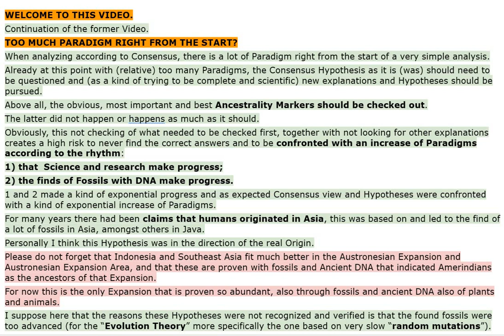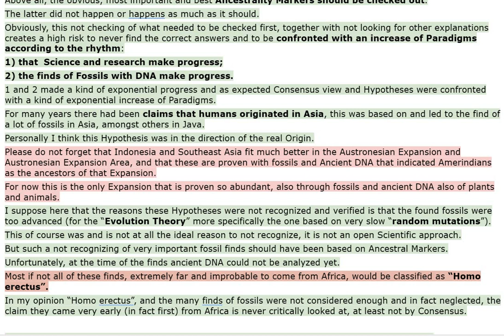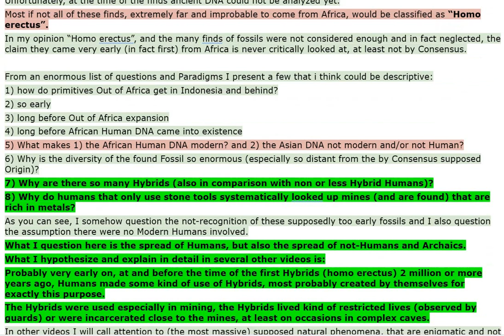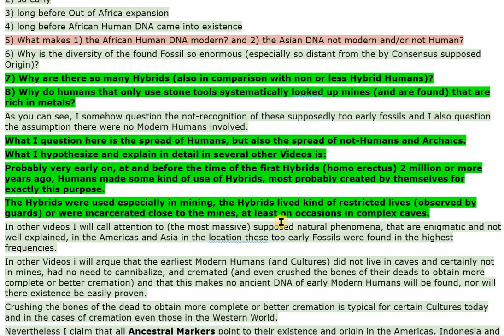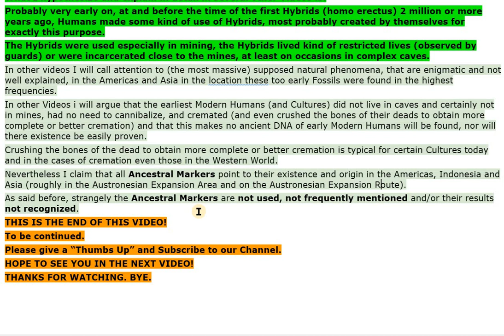CONSENSUS, GATHERING TOO MUCH PARADIGM? - V1281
CHAPTERS :

00:00 WELCOME TO THIS VIDEO.
Continuation of the former Video.

00:05 TOO MUCH PARADIGM RIGHT FROM THE START?

00:07 When analyzing according to Consensus, there is a lot of Paradigm right from the start of a very simple analysis.

00:13 Already at this point with (relative) too many Paradigms, the Consensus Hypothesis as it is (was) should need to be questioned and (as a kind of trying to be complete and scientific) new explanations and Hypotheses should be pursued.

00:27 Above all, the obvious, most important and best Ancestrality Markers should be checked out.

00:36 Obviously, this not checking of what needed to be checked first, together with not looking for other explanations creates a high risk to never find the correct answers and to be confronted with an increase of Paradigms according to the rhythm:
1) that Science and research make progress; 2) the finds of Fossils with DNA make progress.

00:55 1 and 2 made a kind of exponential progress and as expected Consensus view and Hypotheses were confronted with a kind of exponential increase of Paradigms.

01:04 For many years there had been claims that humans originated in Asia, this was based on and led to the find of a lot of fossils in Asia, amongst others in Java.

01:13 Personally I think this Hypothesis was in the direction of the real Origin.

01:17 Please do not forget that Indonesia and Southeast Asia fit much better in the Austronesian Expansion and Austronesian Expansion Area, and that these are proven with fossils and Ancient DNA that indicated Amerindians as the ancestors of that Expansion.

Younger Dryas

Hypothesis
association
David Reich
ancient dna
paradigm
holocene
black mat (black-mat)
arctic plants
dryas octopetale
minerogenic-rich sediments
marker
meteorite
meteorite impact
extinctions
clovis

citations, links of sites and or images used:

01 : (Scherer, 2022)
02 : (David Reich - Ancient DNA and the New Science of the Human Past (March 3, 2021), 2021)
03 : (File:Global Frequency Distribution Map of Haplogroup Q-M242 (Y-DNA).Png - Wikimedia Commons, n.d.)

video 1281 - Screen Recording 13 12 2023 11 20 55